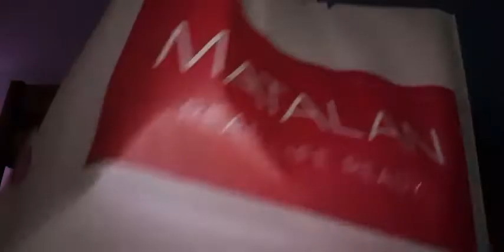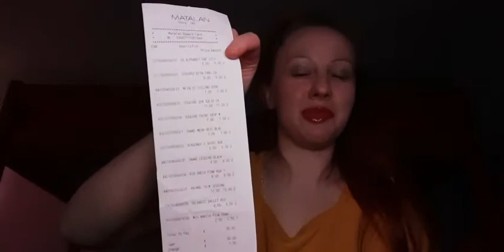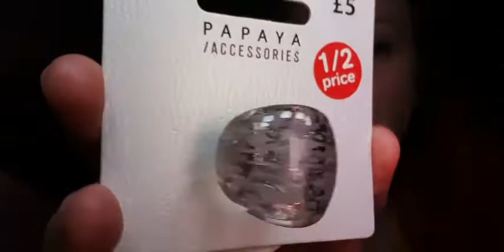ASMR Matalan haul soft spoken 🛍